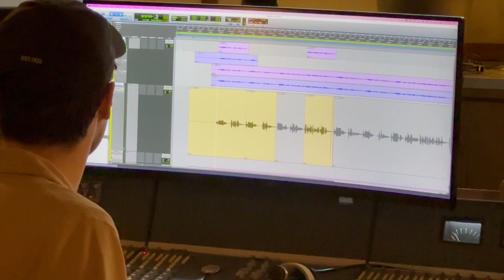Behind the scenes - Ambassador Cruise Line TV Advert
Have you seen our recent TV advert? We had such a great time filming our TV advert that we wanted to share some of the behind the scenes highlights with you all, featuring our very own Gordon Nardini, Chief Marketing Officer, our fabulous show team and even some of you, our wonderful guests! 📺💃